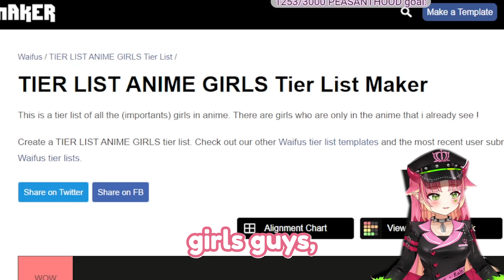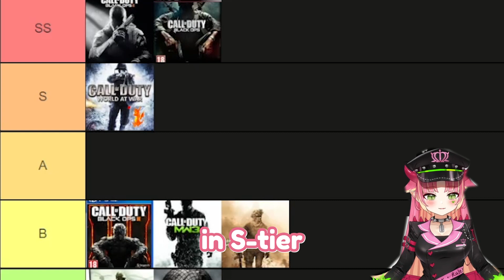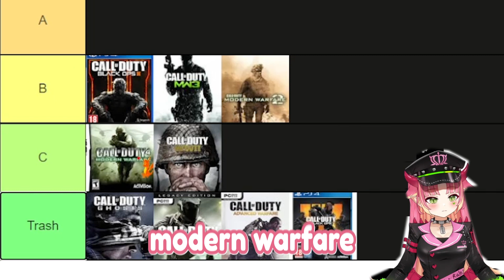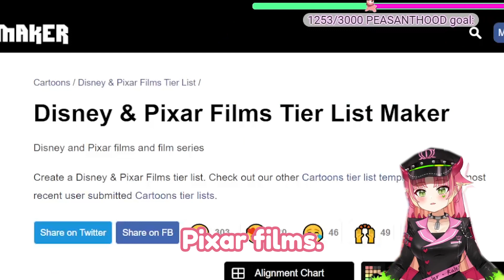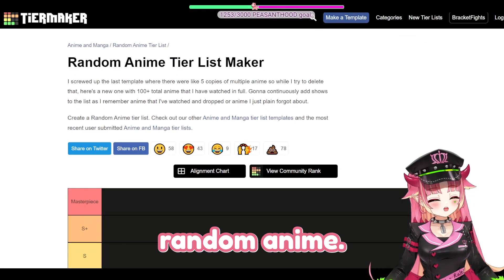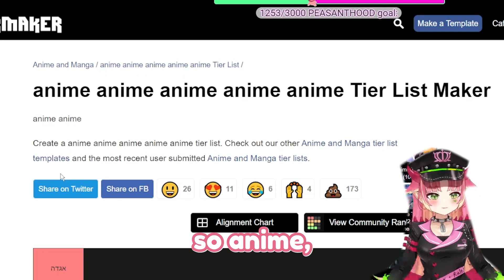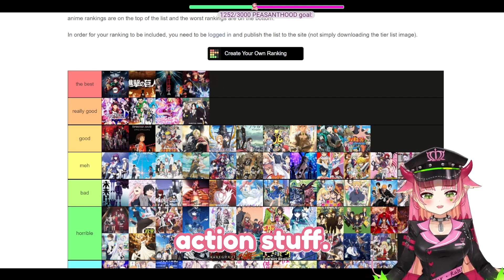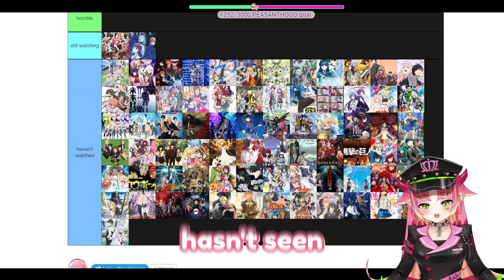Ranking Every Waifu in Anime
【 Hashtags】
General
Live
Art
Memes
Fan Name